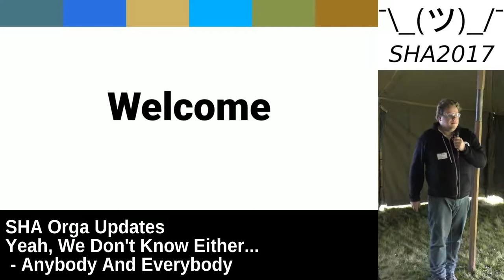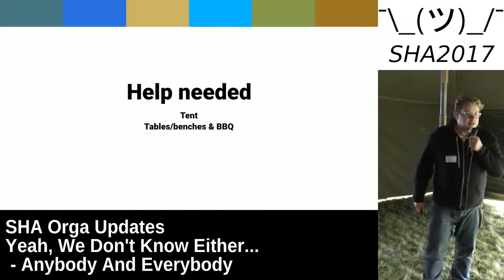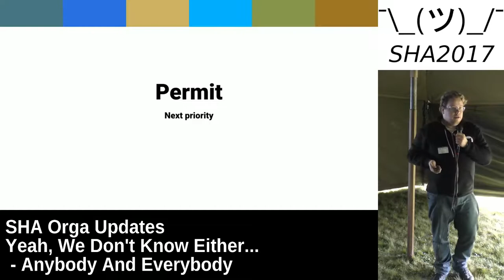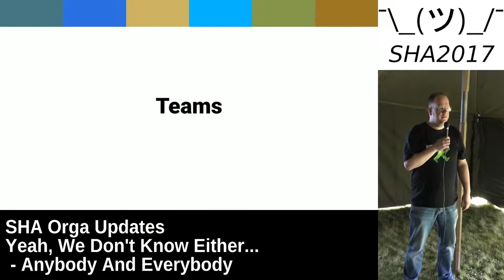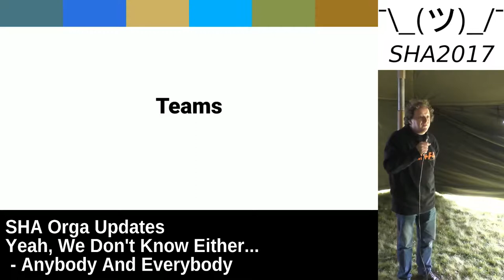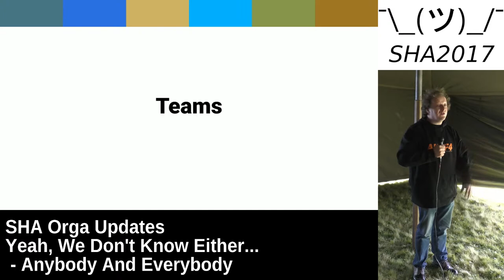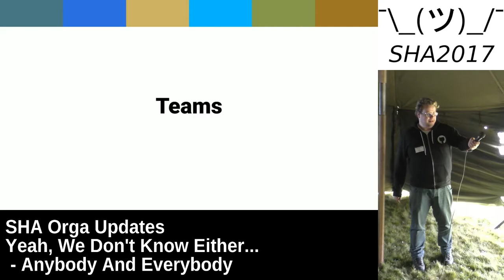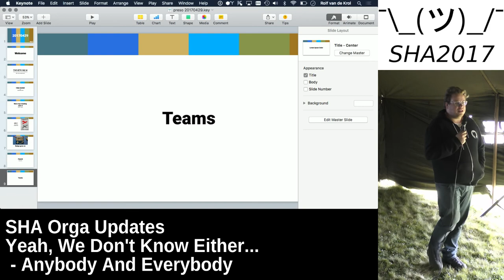SHA2017 orga meet 29 4 2017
Recording of the 9th orga meet for SHA2017, held at the area in Zeewolde where the camp is going to be held.